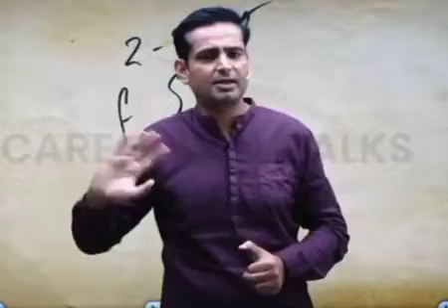Student के लिए बहुत बड़ा सरप्राइज|| राकेश सर (पटना )आ रहे हैं सेमिनार करने इस दिन को......???